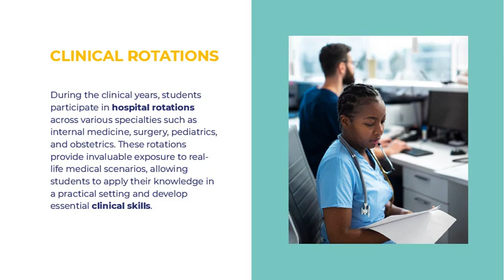Bachelor of Medicine Bachelor of Surgery